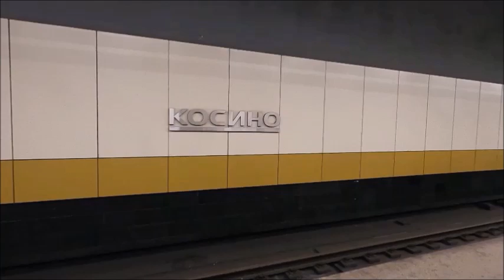у метро "Косино"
В цикле передач "Гуляем у станций метро" (вып. 196) знакомимся с окрестностями метро "Косино".

Гости канала! Перед просмотром видео прочитайте описание этого канала!